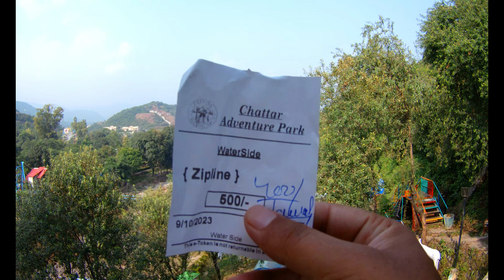Ziplining Fun at Chattar Park: A Must-Do Experience in Islamabad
Experience the thrill of ziplining at Chattar Park in Islamabad! Join us as we take you on an adrenaline-pumping adventure through the lush greenery and stunning landscapes of this beautiful park. Whether you're a seasoned zipliner or a first-timer, this is a must-do experience that promises excitement and unforgettable views. Watch the video to get a taste of the adventure and start planning your own ziplining journey at Chattar Park in Islamabad today!